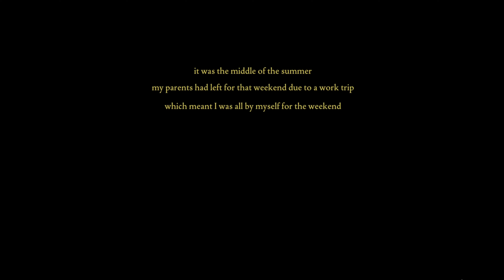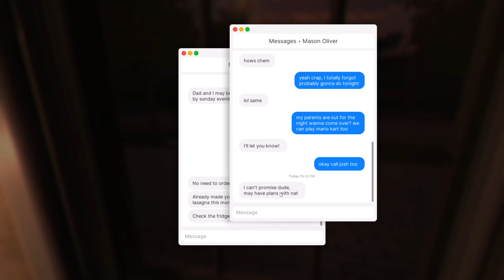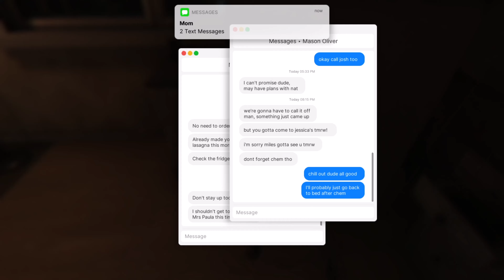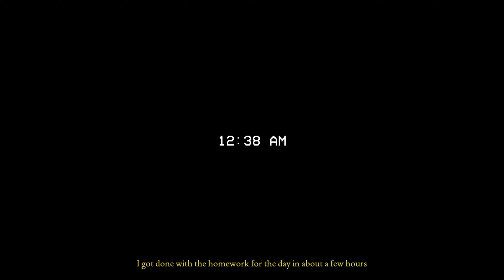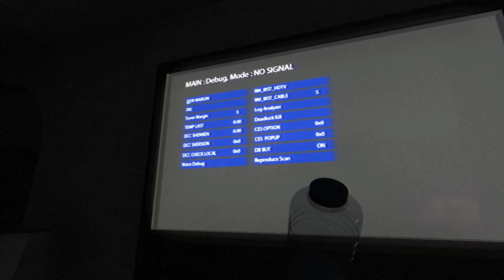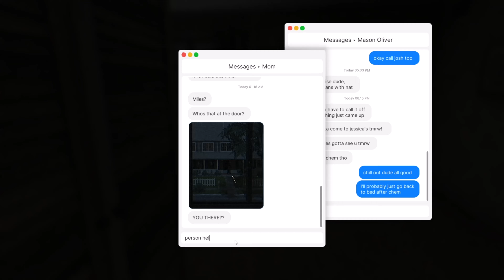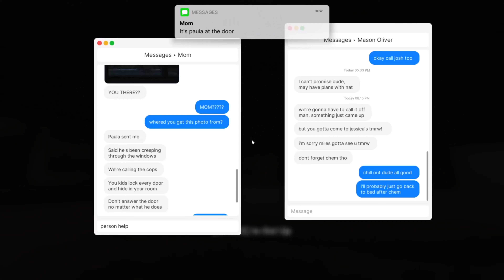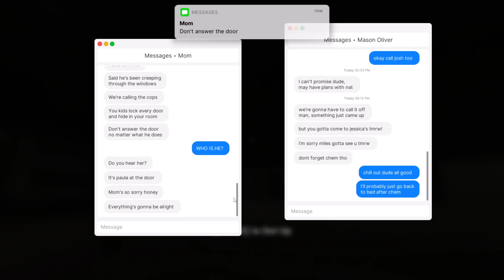Fears To Fathom - Chapter 1: Home Alone | Never Stay Home Alone!!!!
In the first episode of Fears to Fathom you play as Miles, a 14 years old kid who is home alone while his parents are out of town for work. He soon finds himself in trouble as the story unfolds, would he make it through the night?
He survived as he made the right choices.